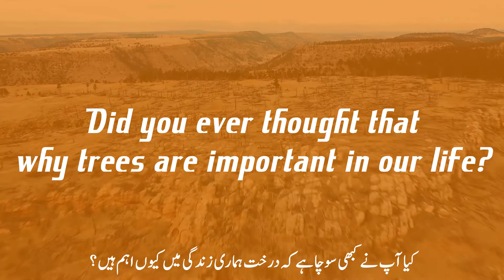World Without Trees | Deforestation Solutions | Hi Pakistan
Episode 02
World Without Trees

Have you ever wondered what a world without trees would look like? Close your eyes, and try to imagine a desolate Earth. There'd be no more paper, and everyone would have to resort to technological use that is, if anyone was left. Trees are a crucial factor to our existence not only because they produce paper, lumber and chewing gum, but because they serve an important role in the carbon cycle. And because of our ever-increasing population of 6.7 billion, that seemingly distant future is nearing each and every day. People have proposed many solutions to this environmental issue, deforestation, including either shipping everyone to the Moon or... to just stop cutting trees!

IN THIS VIDEO: What will be the world without trees, deforestation solutions and the drawbacks of NO PLANTATION and it's major effects on our future.

- It's Hi Pakistan Presentation